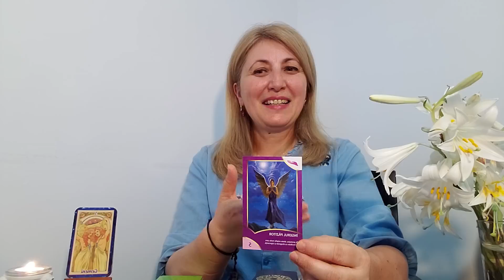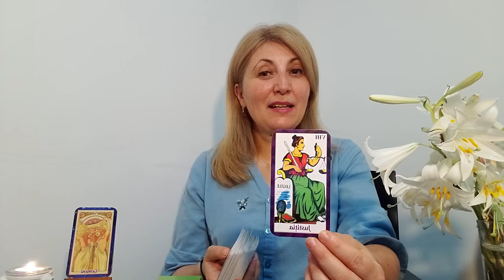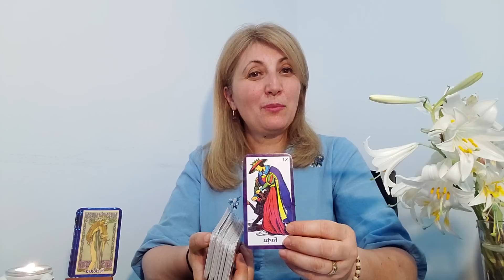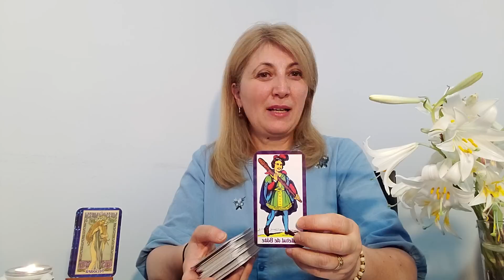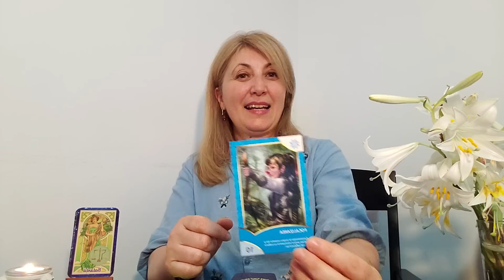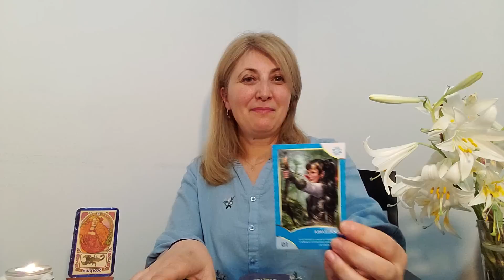🏵LUNI 🏵12 🏵IUNIE 🏵2023 🏵TAROT PE 🏵ZODII ♈♉♊♋♌♍♎♏♐♑♒♓